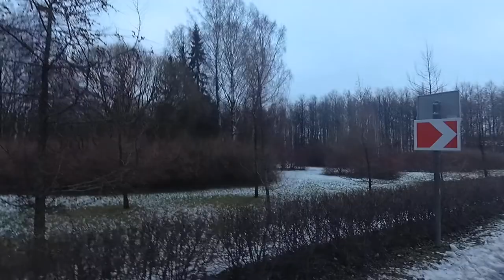Gazprom Arena In St. Petersburg